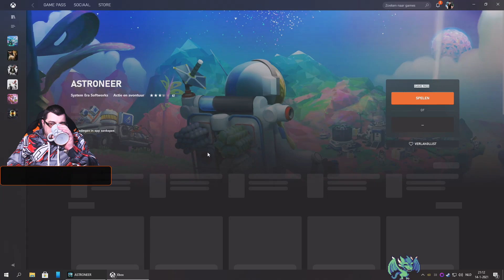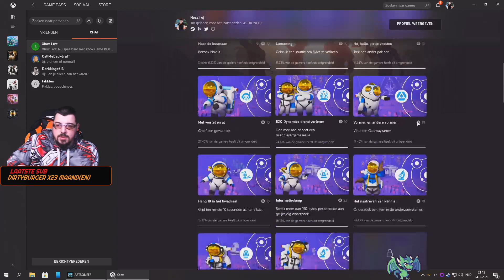Astroneer met subs 2021 deel 11